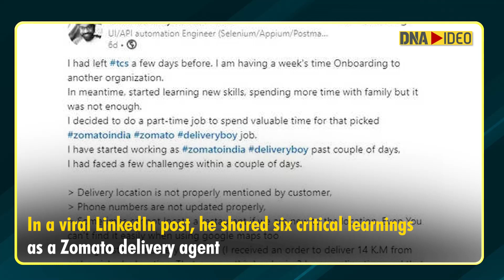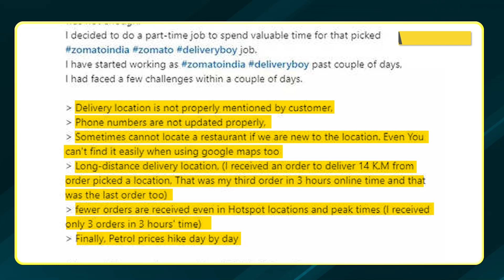What happens when a former TCS techie turns Zomato delivery agent?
When a techie decided to take up a job as a Zomato food delivery agent while he was between jobs, he witnessed severe challenges that these warriors face everyday, including the very evident extreme fuel price hike.